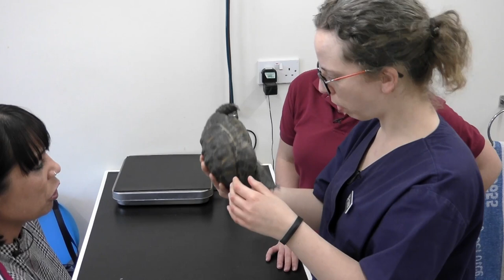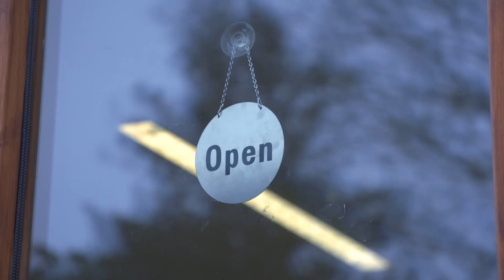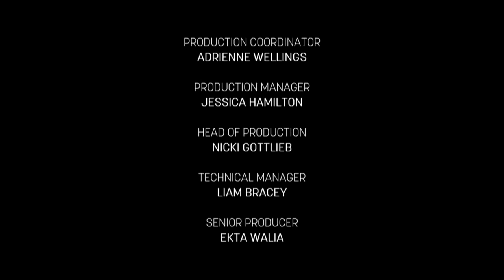A Rhino Iguana Knocking On Death's Door | Inside The Vets | S1E15 | Documentary Central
Inside the Vets is an exclusive documentary series that uses fixed-rig cameras to provide a unique perspective of the incredible work undertaken by veterinary surgeon Clive Munns and his team of specialists, who go to extreme lengths to care for the pets that matter most.

This heartwarming series covers everything from the treatment of furry felines and the UK’s most exotic species, to the love and hope shown by doting owners, and the camaraderie between loyal and dedicated staff.